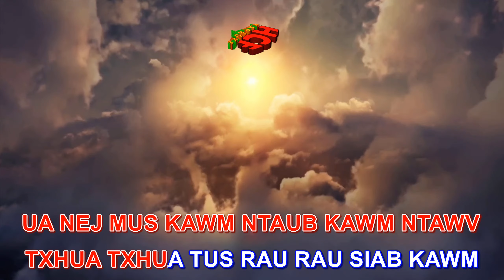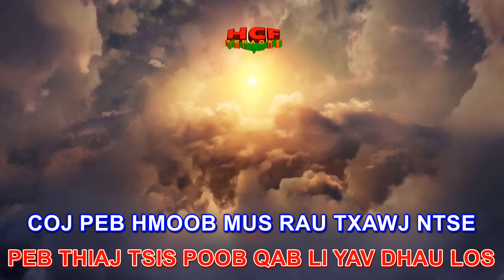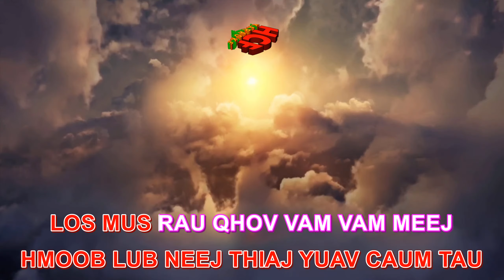TUB TXAWJ NTXHAIS NTSE Karaoke by Hwm Siab Khav & Me Xyooj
Song:
Tub Txawj Ntxhais Ntse
Artist:
Hwm Siab Khab & Me Xyooj

hmong song
hmong songs
hmong song 2020
hmong songs 2020
hmong new song
hmong new song 2020
hmong new songs
hmong new songs 2020
new hmong song
new hmong song 2020
new hmong songs
new hmong songs 2020
hmong music
hmong music 2020
hmong love song
hmong sad song
hmong love song 2020
hmong sad song 2020
hmong newsong
hmong newsong 2020
hmong newsongs
hmong newsongs 2020
hmong instrumental karaoke
hmong instrumental music with lyrics
hmong karaoke instrumental with lyrics
hmong karaoke songs
hmong karaoke
hmong song karaoke
hmong song lyrics
hmong cover songs
hmoob song
hmoob song 2020
hmoob songs
hmoob songs 2020
hmong classic songs
hmong classic song
hmong cover
hmong covers
hmoob music
hmong music video
hmong music videos
hmong old song
hmong old songs
hmong song cover
karaoke hmong song
music hmong
music hmoob
nkauj
nkauj hmong
nkauj hmong tshiab
nkauj tshiab
nkauj tawm tshiab
hmong chinese song
hmong dance songs
hmong flute song
hmong girl instrumental
hmong karaoke girl version
hmong love story
hmong music karaoke
hmong song instrumental
hmong song new
hmong song with lyrics
hmong songs karaoke
hmong voltage
hmoob karaoke

колыбельная на армянском
ม้ง
ມົ້ງ
苗族
Miáozú
เพลงที่น่ากลัว
bài hát hmong buồn
колыбельная на армянском
ม้ง เพลง

koj yuav mus tiag tiag los
Koj tsis Hlub Hais Kiag Los
Nkauj Hnub Nraug Hli
Kuv Nyiam Koj Tag Txhua Yam
Ntuj Tsis Muaj Qhov Muag Karaoke
Me Nraug Dab
Txiv Thiab Niam Txoj Kev Hlub
Hlub Koj Tshaj
Txoj Kev Karaoke
Neej Ntxuag Kua Muag
Txoj Kev Karaoke
Ntuj Tsis Muaj Qhov Muag
Wb Txoj Kev Hlub Tsis Muaj Lawm
Ua Ib Siab
Ua ib siab tso tseg
Koj Nyob Koj Tsis Xob Quaj
Rooj Tshoob Tu Moo
Tsis Muaj Neeg Xav Taug Zoo Li Kuv
Snow Yog Tig Tuas Lub Sib Hau
Ntshe Yog Kuv Npam
Neej Dai Siab
Tsis Tau Ua Koj Tus Nkauj Nyab
Ib Sim Neej
Cog Lus Haus Ntshav Tes
My Heart Aches
Kuv Mam Nyiag Hlub Koj Rau Ntsuab Siab
Siab Txia Ntshav
Lub Hli
Muas Ib Hnub
Nuj Nplhaib Zag

txoj kev av karaoke
koj tsis hlub kuv
karaoke hmong
kuv hlub koj tshaj
niam txoj kev hlub
niam thiab txiv txoj kev hlub
ntshai koj tsis hlub
txoj kev karaoke
kuv ntxub koj
nhac hmong
nhạc hmong
nuj nplhaib song
txoj kev av
koj dag kuv
koj rooj tshoob tu moo
koj tuaj dag dag koj tsis yuav kuv
nhạc h'mông
txhob tos lwm tiam instrumental
ua ib siab
vim ntuj tsis kam
wb sib hlub zoo tag npaum karaoke
wb txoj kev hlub
allnighters hmong
billy xiong
caij nplooj ntoo zeeg
cedric vang
fuji vang
haus ntshav tes
hlub koj tshaj qhov hais tau
hlub niam hlub txiv
ib sim neej guitar
karaoké hmong
kev hlub
koj ncaim kuv mus karaoke
koj rooj tshoob
koj tsis hlub
kuv hlub koj
kuv niaj hnub pheej xav txog lyrics
kuv niam txoj kev hlub
leej niam txoj kev hlub
li cas los koj yuav mus
melinda vang
niam txiv
kev hlub
nkauj kho siab
ntxub koj tshaj plaws
povthoj
that girl
tsis hlub los tsis ua cas
tub lis vam khwb song
txhob nug moo lawm
txiv txoj kev hlub
txoj kev xav karaoke
v5v
vim kuv los qeeb karaoke
wb txoj kev hlub karaoke
wb ua ib siab
xtina hmong
yasmi rooj tshoob tu moo
yog tsis hlub tiag
yujin thao
4l ua ib siab
cas lub ntuj tsis muaj qhov muag instrumental
hue chee yang
hlub koj tshaj
karaoke hmoob ntui tsi muaj qhoog mauj
music qui bouge hmong
ncaim mus deb
tsa qhov muag saib lub nplaj teb nuav karaoke
tsi tau ua koj tu nkauj nyab
txawm kj tsi hlub lo tsi ua ca ib txwm pau kj lo kj yeej tsi hlb kv
ua ib siab liab cover
wb kev hlub tso tseg
xyoob
Maa vue
Dib xwb
caij
lady luna
chee her
nkauj Hmoob toj siab
kuv tos koj
kongthao2012
yasmi pajyi yang
Hmong tv
jay Chou
Dab Ntub Hlub
Cheng Xiong Ft. Douachi Yang
Cia Luag Mam Hlub
Sudden rush
S4 world entertainment
3 hmong tv
Mus Zoo Mog
Nkauj Tawm Tshiab
Tso Koj Mus
Kwv Tij Hmoob Channel
Jake thoj
Nyob Li Cas Lawm Os leej Muam
Leekong Xiong
nkauj hnubProduction
Li song & Nkauj see xyooj ( seb meb )
NKAUJ NTSUAB CEB MUAG NRAUG NTSUAG KHUB NTSWG
Leekong Xiong
Maiv Thoj
Tswb Tshoj Entertainment
Kristine Xiong
Lub Sijhawm
Txiv Lub Xim Xaus
Sib Hawm Dhau (Time Passed)
posh lor 3hmoob+
Tau cev tsis siab
Dej Ntshiab Lis
4e love songs channel
Puas Nco Kev Sib Hlub, Sheila Hawj
KHOSIAB CHANNEL
yaya moua
yayang moua
Ntxhoo Yaj
Mus Lawm Mog
HLUB IB PLIAG NCO IB TXHIS
Keeneng vang
Cedric vang
zoohlub
Ntseeg koj tsis ntseeg lwm tus
Zoohlub Yaaj ft. Zaj Huam Seev
xyleeofficial
Macy Hawj, Cas Tsis Yog Npau Suav
Nkauj tawm tshiab
Qab ke qaum kev muaj quav kab qig Celesna lor
Huab vwj
Nai-Video Pro Ch
Ua Siab Tso Tseg
Johnny Alabama Vang
loners band
Xav mloog koj lub plawv dhia, Vichai Film
Tseem Nco
Douachi Yang